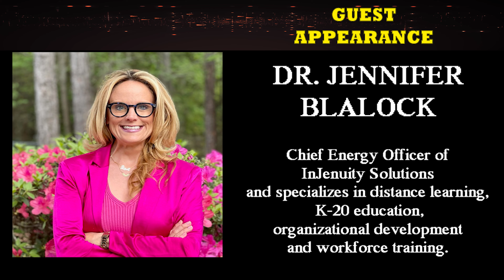Coastal Connection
Please come join us for our guest Dr. Jennifer Blalock on coastal connection September 26th @3pm
Talking about the complex environment of teaching , organizational development and much more ...

September 26th @3pm